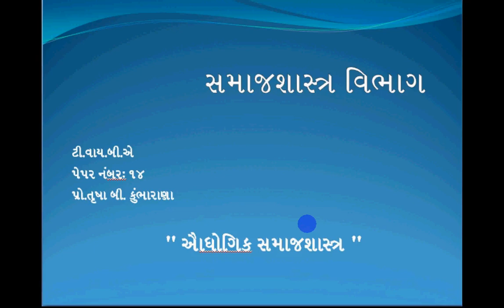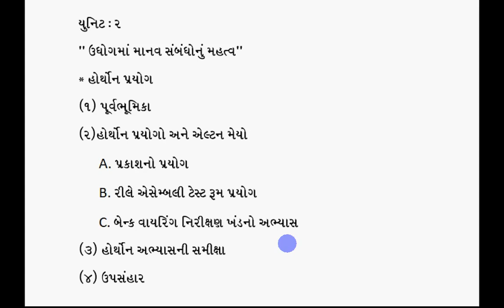B.A.SEM-5 SOCIOLOGY PAPER- 14 LECTURE -6 BY PROF. TRUSHA B. KUMBHARANA